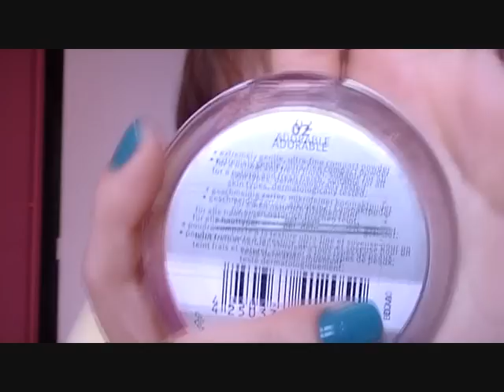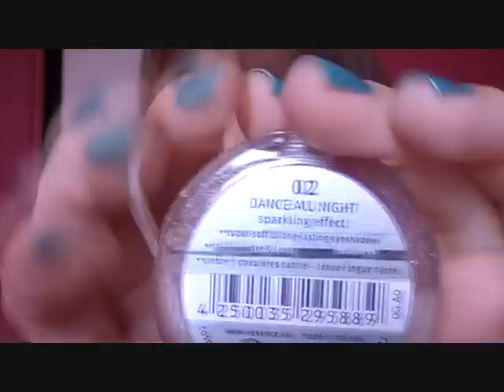Maquillaje muy rápido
Un maquillaje súper rápido para salir en cualquier momento de casa.
Ojos iluminados y labios y mejillas en tono coral, a mi me gusta bastante y muchas veces recurro a este look.